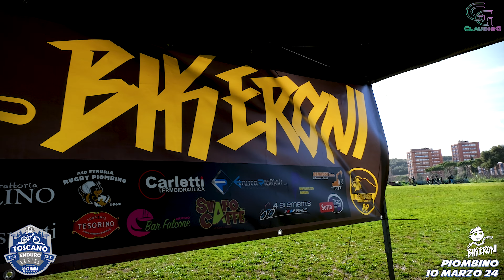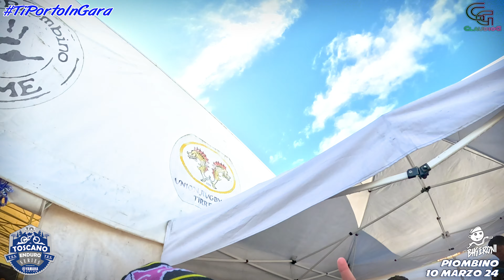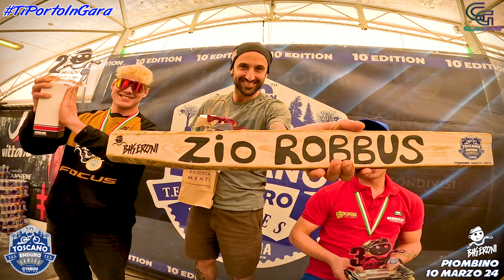TES2024_ Piombino _ Ti Porto In Gara _ASD Bikeroni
🏆​🏅​🇮🇹 ​Finalmente la prima gara della DECIMA EDIZIONE del TES2024 ! ! ! 🇮🇹🏅🏆​​

Il meteo ha messo a dura prova l'organizzazione gara, dopo un primo rinvio, al secondo appuntamento si parte seppur con condizioni meteo avverse.

E' in queste condizioni che il vero rider fa la differenza, anche a questa edizione numerosi gli atleti provenienti da ogni parte d'Italia, circa 500 tra uomini e donne coraggiosi con la voglia di sfidare se stessi alle condizioni particolari dettate delle piogge.

Duro lavoro della ASD Bikeroni che hanno lavorato duro pur di mettere in sicurezza la competizione, complimenti a tutti ! ! !

Ma adesso riviviamo la gara, ascoltiamo le impressioni degli atleti e godiamoci il TES di Piombino...

CAPITOLI
00:00 Intro
02:16 Paddock
03:00 Moro Challenge
03:42 Start gara
04:37 IntervisteGara
06:08 On Stage PS1
06:28 Lady TES
07:15 PS2
08:15 On Stage PS2
08:51 Interviste Fine Gara
13:36 Premiazioni
16:09 Tarmo Ryynänen